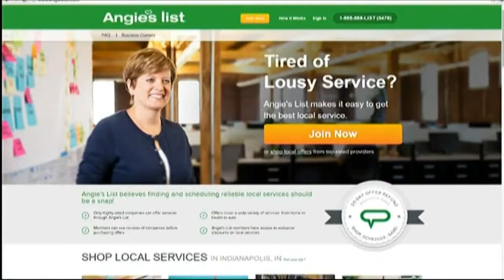Oregon-Indiana travel ban - Apr 1st, 2015